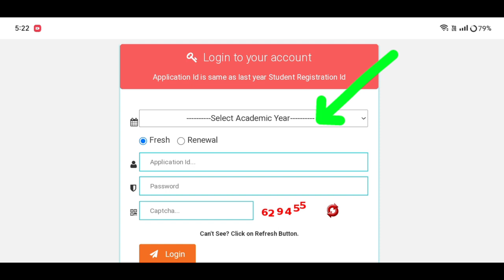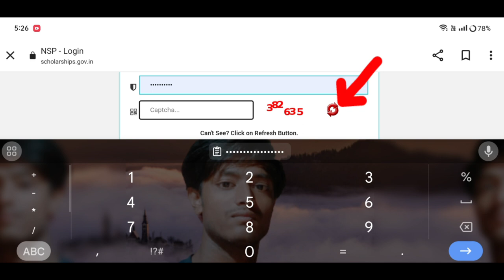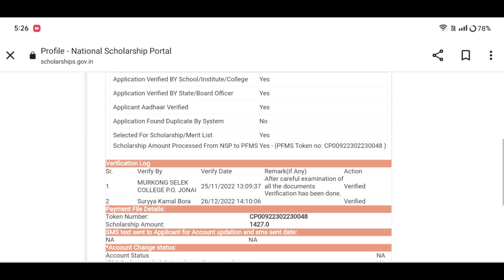How to check nsp scholarship Payment Status//সকলো Student নে একে নিয়মত উলিয়াব পাৰিব#nsp#AmonDas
How to Check nsp payment//natural scholarship portal payment#nspscholarship

how to Check nsp payment Assam
nsp payment,
how to check nsp payment status,
nsp,
nsp scholarship payment kab aayega 2023,
nsp scholarship payment,
how to check nsp scholarship status,
nsp payment status
nsp payment update,
nsp scholarship payment,
nsp payment status,
nsp scholarship payment kab aayega minority,
nsp payment kab milega 2023,
Amon Das
Amon Das
AmonDas Viral video
Monuj Bhai
Amon Das Viral video Village
Popular channels
Popular channels India
Please support me 🙏🙏
Best YouTube channel
Tech video
Assam Best YouTube channel
Dimpu Baruah
Please support me 🙏🙏 This channel 🙏
🙏Tech https
Online news
Online news
Technical team
Technical
Technical team
Aapun news
Mr.India Heker
Xyz
Mr.India Heker
Amon short
Short
Amon short video
Amon short
 upload
sudden increase in youtube views
0 views on youtube
0 views youtube shorts
8 million youtube views money
will youtube change monetization requirements
মই আপোনালোকক কেনেকৈ nsp অৰ্থাৎ scholarship Payment Status কেনেকৈ Check কৰিব তাৰ বিষয়ে কৈছোঁ।
Amon Das